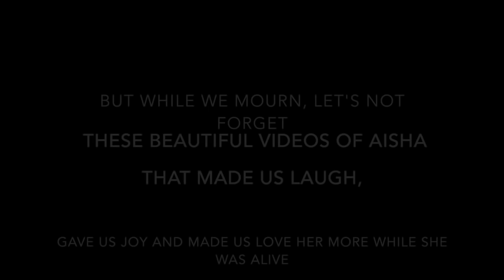See videos of Aisha Abimbola enjoying life before her sudden death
OMOGE CAMPUS AISHA ABIMBOLA ENJOYING LIFE BEFORE SUDDEN DEATH